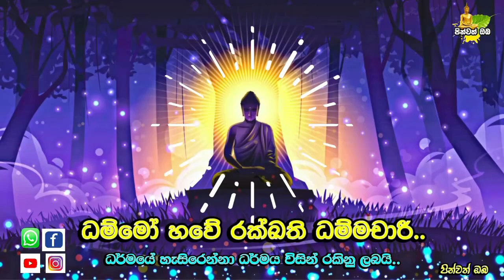දෙව්ලොව යන්න,සැප ලබන්න මන්ත්‍ර වගේ මේ දේවල් ජීවිතයට එකතු කරගන්න​ | Diwya Lokaya | Diwya Lokaya Bana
සබ්බ පහායං ගමනීයං ..

* මේ වීඩියෝවෙන් ඔබට කියා දෙන්නේ දෙව්ලොව යන්න අනිවාරෙන් උපකාරී වන කරුණු 5ක් ගැනයි..සේභ බල ධර්ම යනුවෙන් හදුන්වන මේ කරුණු ගැන සම්පූර්ණ විස්තරයක් ඔබට මේ වීඩියෝව් තුලින් ලබගත හැක​.අධ්‍යාපනික වගේම ජීවිතයට ඉතාම වටිනා වීඩියෝවක්..

අපගේ Facebook එකතුවන ලෙස අහිංසක ඉල්ලිමකින් ඉල්ලා සිටිනවා.

This dharma donation is being done for all the people because it has been my desire to spread the dharma since time immemorial.🙏🙏🙏🙏

අනාදිමත් කාලයක සිට සද්ධර්මය ප්‍රචලිත කිරීම මගේ අභිලාෂය වූ නිසා සියලු දෙනා වෙනුවෙන් මේ ධර්ම දානය සිදු කරමි. ඒ සදහා සත්පුරුෂ සියලු දෙනාගේම ආශිවාදය නොඅඩුව ලැබේවා..
ධර්ම දේශණා මෙන්ම මෙවැනි වටිනා වීඩියෝත් ධර්මය ආශිත ඉතා වැදගත් වීඩියෝත් නැරබීමට පින්වත් ඔබ නාලිකාව හා එක් වන්න​..

These pictures and Background Music were downloaded from the internet and used under fair usage policy.
පින්වත් ඔබ සමග නිරන්තරයෙන් සිටින්නා වූ සැමට තෙරුවන් සරණයි..

About Our Channel 👇👇👇

1    Bana katha
2   Mawarale Bhaddiya thero bana
3   Mawarale Bhaddiya Himi bana 2023
4     Mawarale baddiya thero
5     Galigamuwe Gnanadeepa Thero Bana
6    Galigamuwe gnanadeepa hamuduruwo
7    Galigamuwa Hamuduruwo
8    Galigamuwe Gnanadeepa himi bana
9     Boralle Kovida Thero
10   Koralayagama Saranathissa Thero
11   Kirulapana Dhammavijaya Thero
12   Kagama Sirinanda Thero
13   Galkiriyagama Hamuduruwo
14   Bana sinhala
15   Bodhi puja Gatha Sinhala
16   Bana deshana sinhala 2023
17   Bana 2023
18   Bana Katha Sinhala
19   Kavi Bana
20   Sinhala Budu Bana
21   keti bana katha
22   kalina bana
23   Meditetion Vipassana
24   Poya bana Deshana sinhala
25   Katawala Hemloka Bana